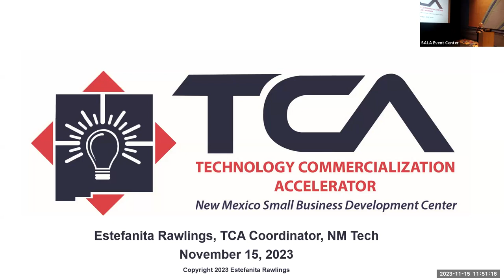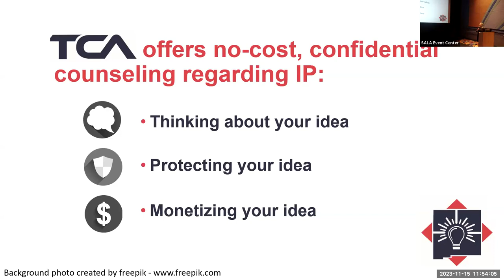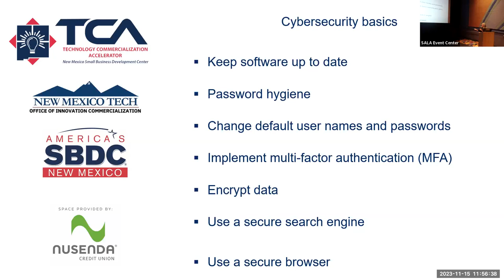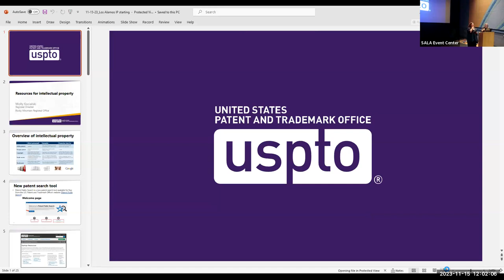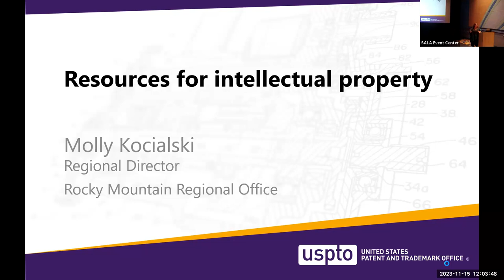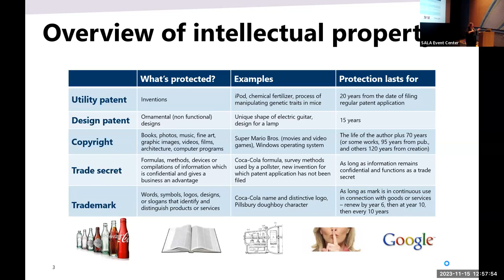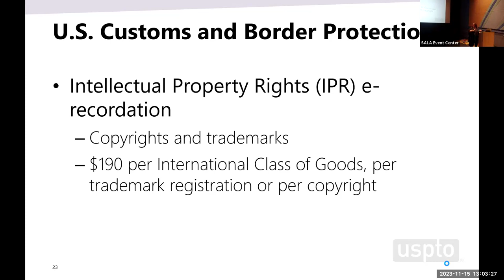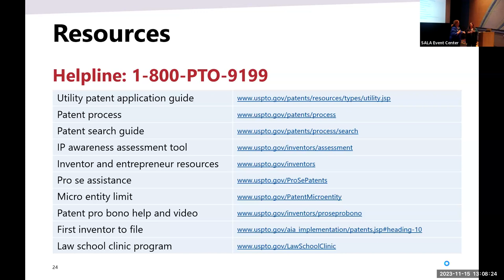Business Scholars Luncheon: Protect Your Artwork, Inventions, and Brand 11/15/2023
This video was recorded on November 15, 2023; information is current as of that date.

Learn about copyrights, trademarks, and patents directly from the US Patent and Trademark Office, as well as the New Mexico Technology Commercialization Accelerator. Ask questions and learn where to begin with protecting your rights to your artistic creations, inventions, musical compositions, your brand and logo, in the U.S. and around the world.